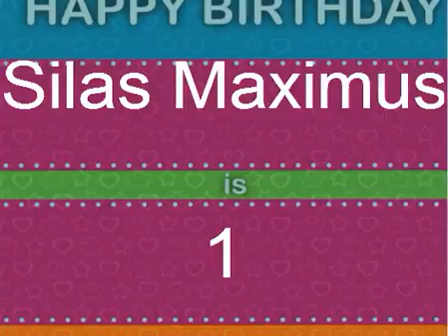It's My Birthday